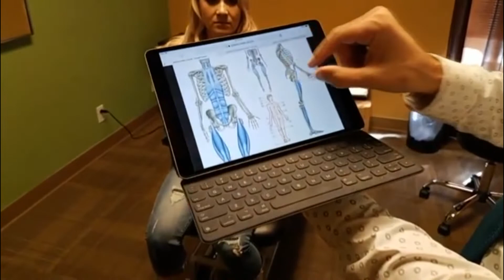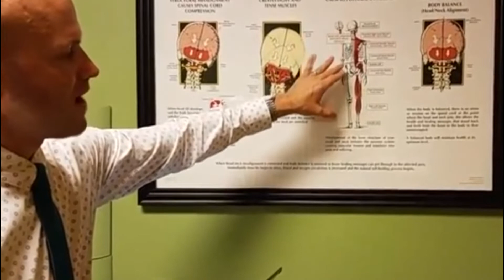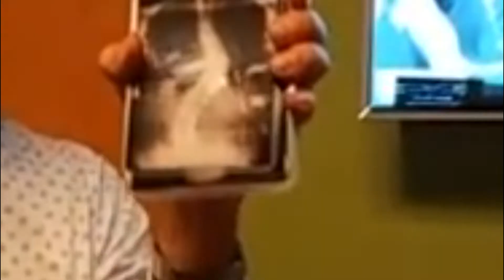Neck Pain & Leg Pain - Pietrek Spinal Care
Neck Pain and Leg Pain Relief WITHOUT medication.  Discover how a gentle touch has relieved years of pain and discomfort in the Rancho Bernardo area.  Originally aired on Facebook Live.  to find out more about seeing Dr. Pietrek and to set up a free consult.

Sydney had been to massage therapists, medical doctors and other professionals but hadn't received any pain relief that was caused from an injury while she was in college.  After 5 long years, a co-worker and patient of Pietrek Spinal Care referred her to our office.

The neck pain, jaw pain and shoulder pain on Sydney's left side had persisted for years because the cause of her problem was never solved.  She even had left leg pain which she didn't really even correlate with the upper spinal injury until THAT was relieved as well!

One of the X-rays we took of Sydney's spine is what we call a vertex view, which is straight down through the skull so that we can visualize the exact degree in which the top two vertebrae have rotated away from center.  It was the information from THIS X-ray that was applied to her tailor-made adjustment that likely made all the difference.

Her MD's at Sharp had requested her X-rays and a detailed report of our findings, as even her spinal specialists were not familiar with this perspective on viewing spinal misalignments.

The insight gained from this view was applied to her care by way of a gentle and specific adjustment, and now Sydney's life is changed forever.

The original video was aired on Facebook Live.